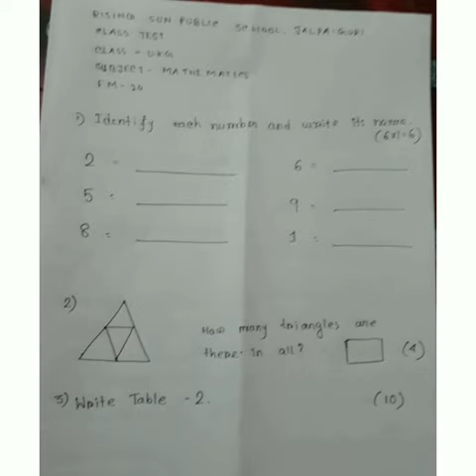RISING SUN PUBLIC SCHOOL CLASS TEST FOR UKG 06-06-2020